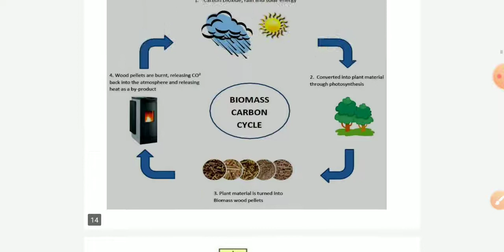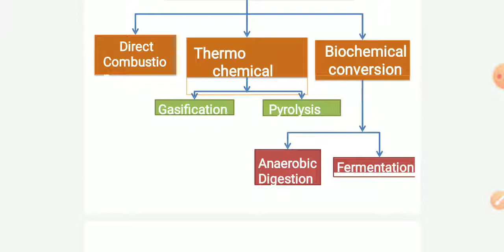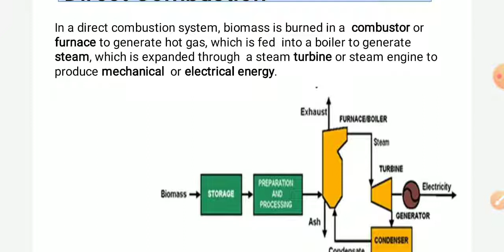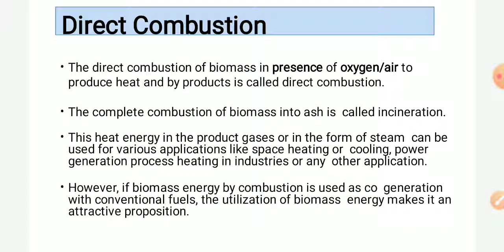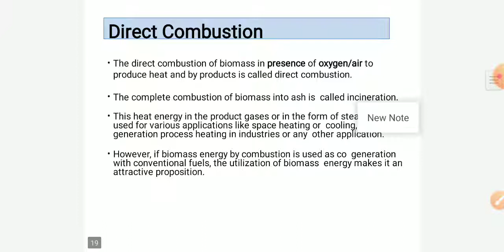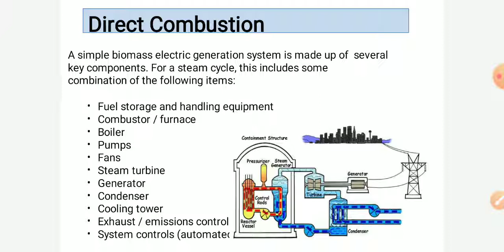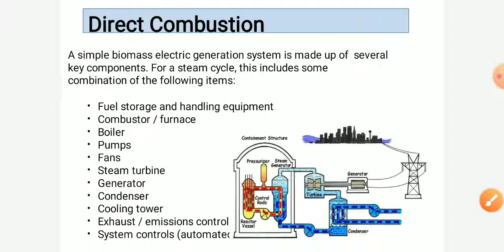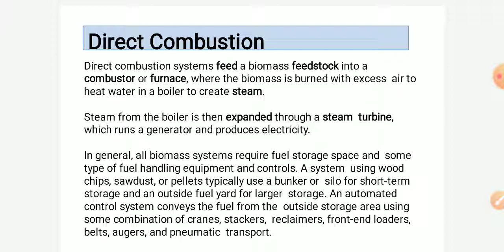ET_UNIT5/7_BIOMASS CONVERSION :DIRECT COMBUSTION